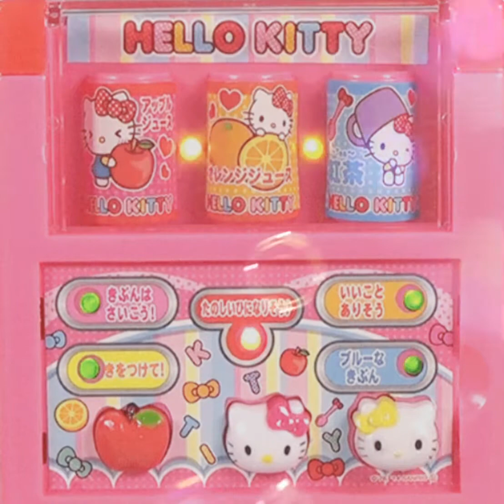daughther of the moon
++   BENEFITS 🕯️

                       “𝘺𝘰𝘶 𝘳𝘦𝘮𝘪𝘯𝘥 𝘮𝘦 𝘰𝘧 𝘵𝘩𝘦 𝘮𝘰𝘰𝘯..”

Hair that is long, fluffy, soft, and jet black, just like the darkness the moon casts over us. Eyes that are radiant, dazzling and comforting like the stars at night. A swift, thin and delicate body frame that demonstrates the grace the moon possesses. Baby-soft skin that is as white, pure and bright as the frigid night air. A tranquil, sleepy, sorrowful, beautiful aura. A gentle blanket of moonlight drapes like silk over my exquisite form, giving my skin a cool tone and erasing any imperfections. My gestures, voice and ideas are as graceful as a swan floating through a lake on a full moon, and my intuition is true. My chin shaped like a delicate v, much like the crescent of the quarter moon, and my facial structure is as natural and faultless as the constellations in the night sky. Every time I talk, my voice beautifully flows out of my angelic-looking lips. My skin illuminated by the stars in the night sky. A true beauty I am, the daughter of the moon.

୨୧ NOTES ☄️🔭
desired results only, you can block out anything you don't want.
might take requests, suggestions are always welcome.
clashing doesn't exist.
unisex unless said otherwise.
listen as much as you want, stay hydrated! :)
all pictures, edits, art are not mine, unless stated otherwise

‼️ ♡ credit:  @Rosemary Subliminals
this subliminal is inspired by one of Rosemary’s, called “Daughter of the moon”